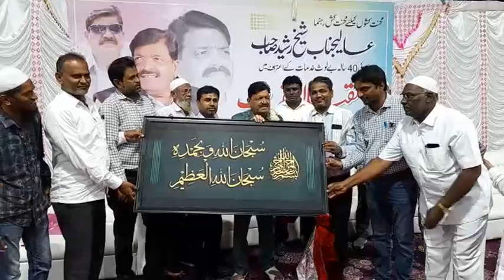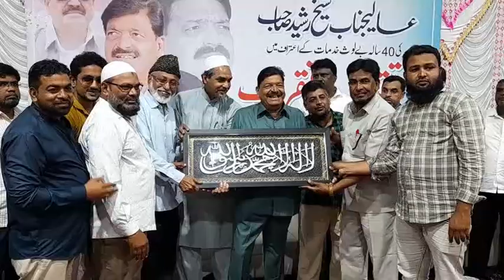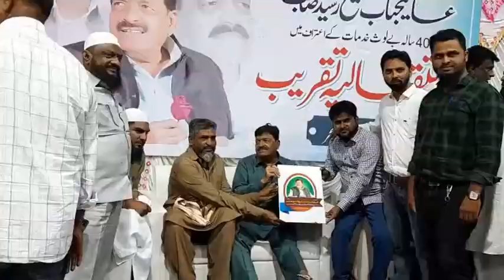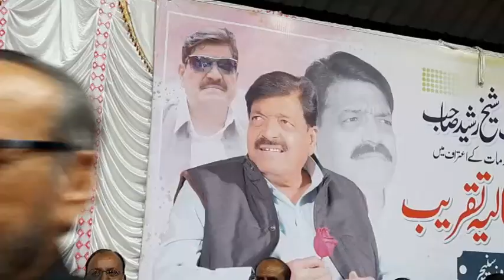Kaam Karne Wale Leader Se Hua Kaamo Ka Mutalba || Lotus Lawns Me Shaikh Rasheed Sahab Ko Isteqbaliya